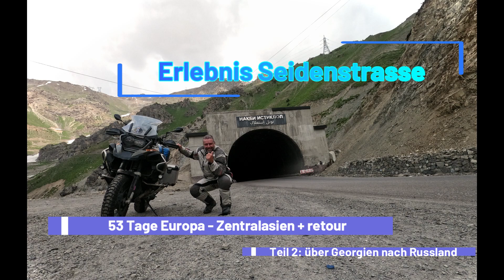Teil 2 über Georgien nach Russland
Nach Istanbul mache ich mich auf de lange Reise in den Osten der Türkei auf. Nördlich an Ankara vorbei - aber nicht am schwarzen Meer - führen mich einsame Straßen nach Bayburt.
Dort befahre ich die D915. Das ist eine Offroad-Strecke über das Puntische Gebirge und endet kurz vor dem schwarzen Meer. Die D915 wird auch als "eine der gefährlichsten Straßen der Welt" gelistet. Weiter fahre ich nach Georgien, durch Batumi und mache ca 100km vor der russischen Grenze für drei Nächte halt.